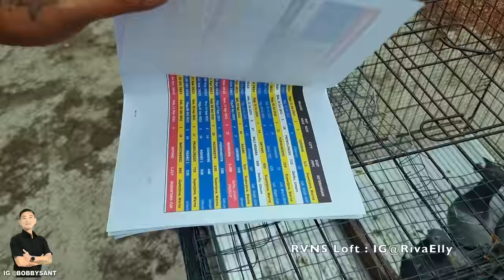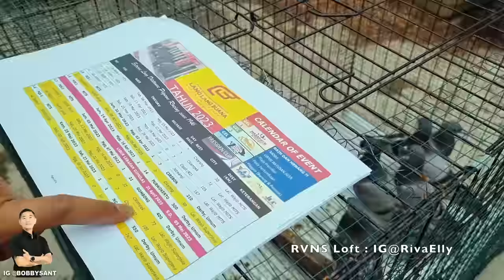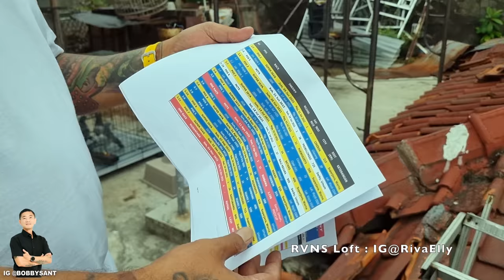Terbang Bali - Jakarta Cuma 22 Jam !!! Burung Merpati Pos Antar Pulau